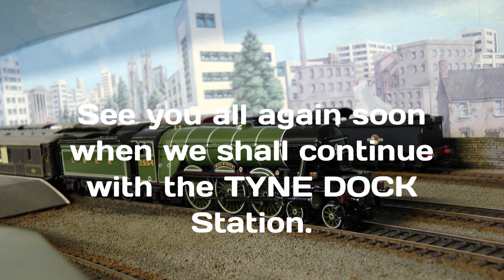Trains, Trains & More Trains.. No429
Its been a while since we ran some trains, so lets run some. Enjoy...